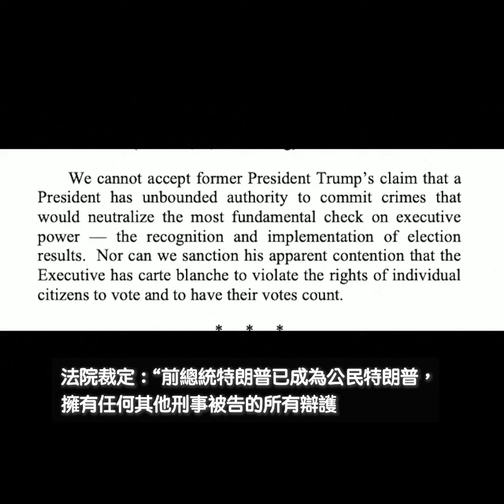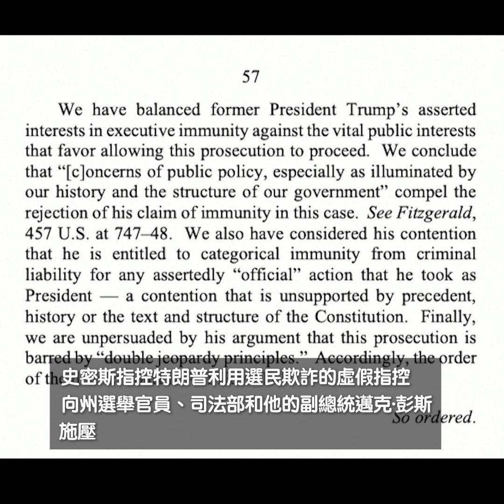聯邦上訴法院裁定特朗普不能免受選舉顛覆案起訴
華盛頓特區的一個聯邦上訴法院小組週二（2月6日）一致裁定，美國前總統唐納德·特朗普（Donald Trump）不能免受非法密謀推翻2020年連任失敗以繼續掌權等指控的起訴。